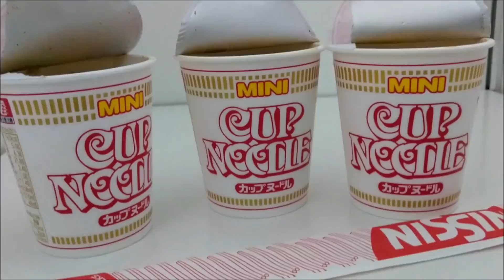LOST IN TOKYO (WINTER CUP BEST 8)